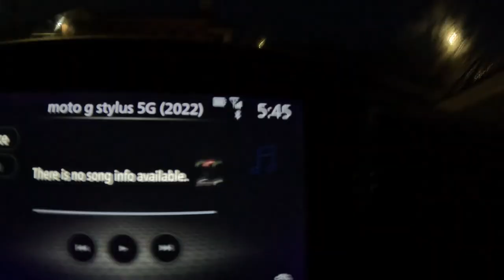Z Man You Can't Park There